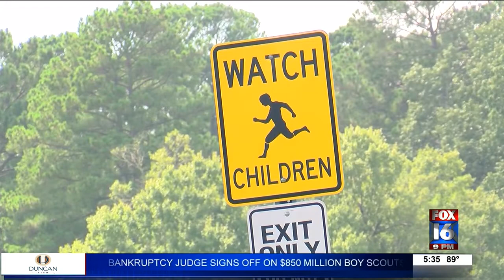Harmony Grove School District reverses mask mandate after community input